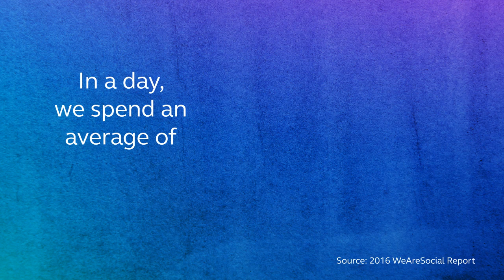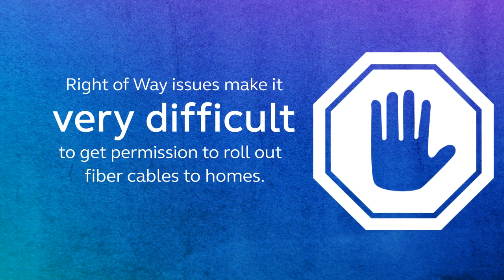We deserve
Join the conversation! Post "We deserve 1stWorldInternetPH" and tag your city's social media account so they'll know you want faster internet infrastructure built in your area.